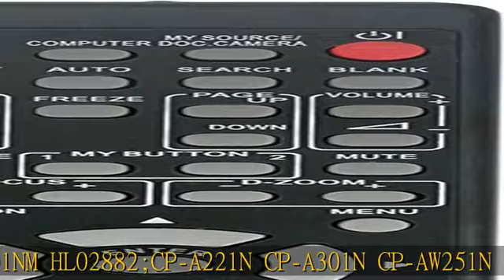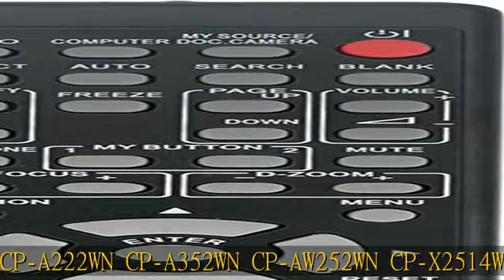R017F Replacement Remote Control Compatible with Hitachi LED Projector CP-A302WN CP-AW2519N CP-AW31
R017F Replacement Remote Control Compatible with Hitachi LED Projector CP-A302WN CP-AW2519N CP-AW312WN CP-D27WN CP-D32WN CP-DW25WN CP-EW250N CP-X3021WN CP-X3030WN CP-W251NM CP-X4015WN CP-A221NM